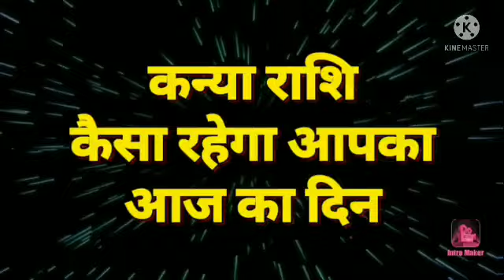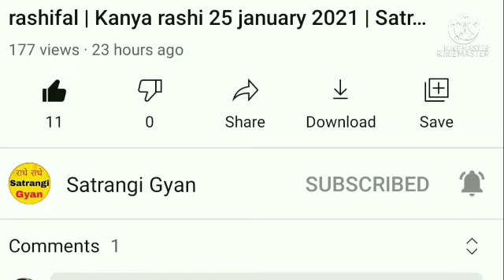कन्या राशि 11 दिसंबर 2021 | Aaj ka kanya rashifal | kanya rashi 11 December 2021 | Satrangi gyan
Aaj kanya rashifal
Kanya rashi ke bari main batayen
Aaj ke rashi bataiye
कन्या राशि के बारे में
10 tarikh budhwar
Kanya rashi ke jaankari
Kanya rashi ke bare mein bataoके
Kanya rashi ke bare main batae
10 tarike ka rashifal
Rashifal dikhaiye
Rashifal bataiye
10 tarike ki rashi
Kanya rashi bhavishya
10 December kanya rashi
Kanya rashifal
Aaj ka rashifal
Kanya rashi 10 tarike ki
Kanya  aaj ki tarike
Aaj ka rashifal kya hai
कन्या राशि भविष्य
Aaj ka rashifal kanya rashi
Rashifal dikhaiye
10 tarike kanya rashi
10 tarike kanya rashifal
10 main batayen
Aaj ka kanya rashifal
Aaj ka rashifal dekhayen kaisa hai
Kanya rashi budhwar
राशिफल बताओ
Ke bare main batayen
Kanya rashifal aaj ka
Aaj ki kanya rashi ke bari main batayen
Kanya rashi ki bare jankari
Kanya rashi 10 tarike rashifal
10 के जानकारी
10 December kanya rashi ka
Kanya rashi 10 tarikhe
Aaj ki kanya rashifal
Aaj ka kanya rashifal bataiye
10 December ke bare main bateyin
Budhwar ki kanya rashifal
10 December ka kanya rashi ka rashifal
आज की कन्या राशि 2021
Rashifal dikhaiye
Rashi dikhaiye
राशि आज की
राशि बताइए
10 tarike ki kanya rashi
10 December 2021 kanya rashifal
10 December kanya rashifal
10 December ki kanya rashi
Budhwar kanya rashi
10 December ki kanya rashi
December ka rashifal
10 December ki kanya rashifal
Kanya rashi
10 December tarikh ki kanya rashi
Kanya Rashifal
aaj ki rasi bataiye
Kanya rashi walon ka aaj ka rashifal
Kanya rashi ke bare mai janna hai
Kanya rashi 10 December 2021
Aaj Kanya Rashifal kanya Rashi ka
10 December 2021 Mesh Rashi
Aaj  kanya Rashi kya hai
Kanya Rashi 2021 budhwar ki
Kanya rashifal
10 December kanya Rashi 2021
Kanya Rashi ke bare mein batao
10 December kanya rashifal
10 December 2021 kanya Rashifal
Kanya Rashi  walon ka aaj ka
10 December ka rasifal
कन्या राशि
Kanya Rashifal
Rashifal today
10 दिसंबर कन्या राशि
10 December ka new
10 December rashifal
10 December Ka Rashifal
10 December ka kanya Rashi
Kanya Rashi 10 December ki
Kanya Rashi Ka Rashifal
Kanya Rashifal
Satrangi astrology
Kanya
Rashi
Aquarius